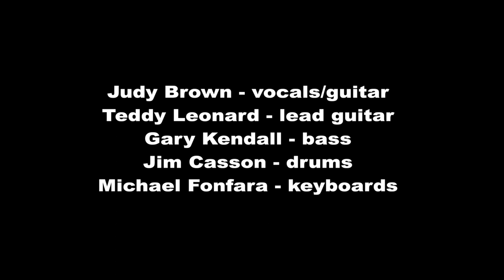Judy Brown Compilation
Toronto Blues Society, Blues Summit 9, Gary Kendall, Teddy Leonard, Jim Casson, Michael Fonfara, blues music,